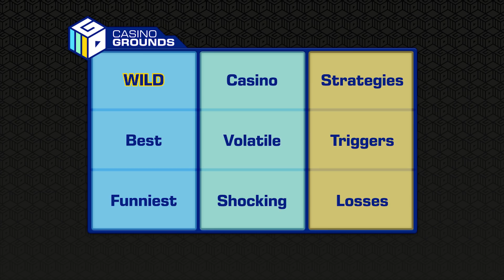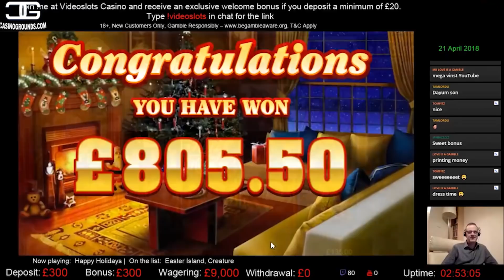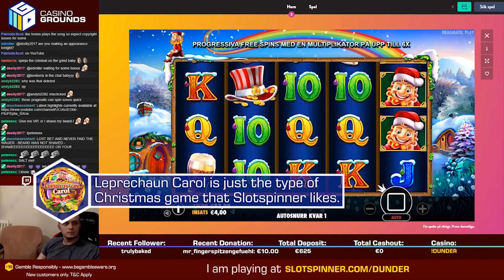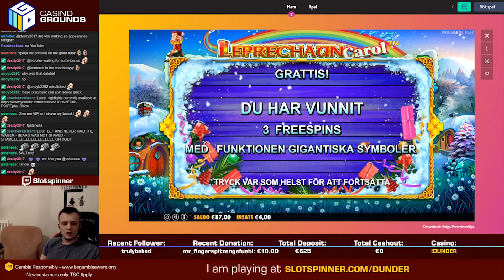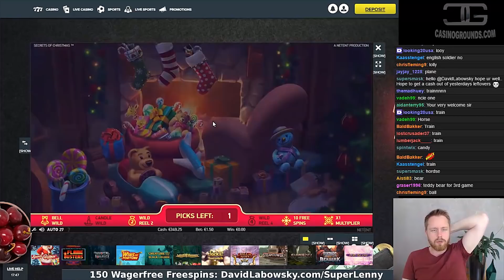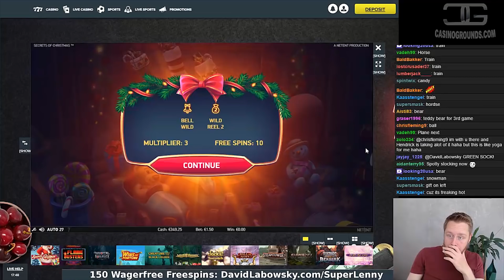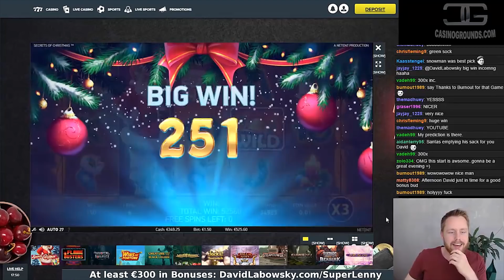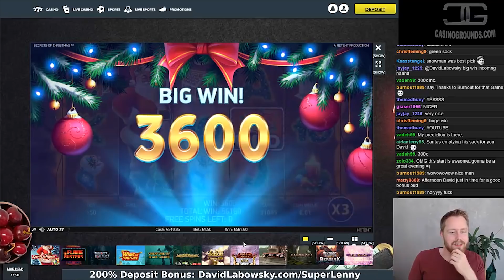Christmas Slots Big Wins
Merry Christmas everyone! Here's some Christmas slots big wins for you to enjoy during the holidays.

Featured videos:
00:15 Slotplayer gets his Christmas spirit up with a cold mode in Happy Holidays.
02:43 LetsGiveItASpin Maja Edition enjoying Flowers Christmas Edition.
04:50 Leprechaun Carol is just the type of Christmas game that Slotspinner likes.
05:59 David Labowsky’s viewers help him pick a great bonus in Secrets of Christmas.
09:13 Casinokiller97 gets poorly translated while while smashing the Happy Holidays slot.
11:20 Fat Santa gives Jarrtu84 a huge Christmas gift.